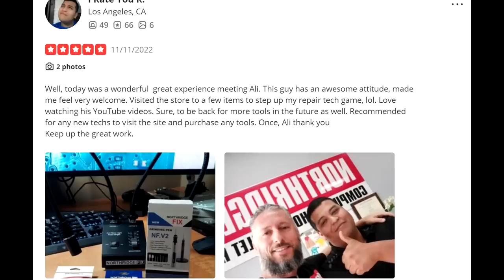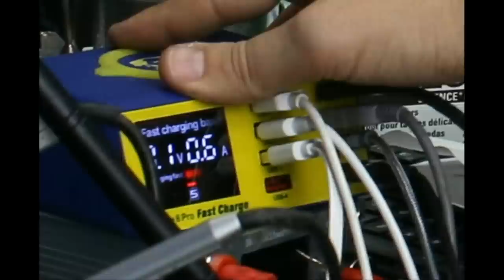Nintendo Switch Not powering on - What's wrong with this one ?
NorthridgeFix
19365 Business Center Drive, Unit 7